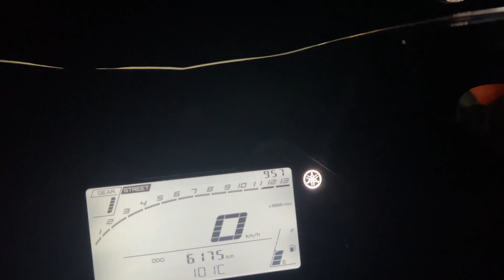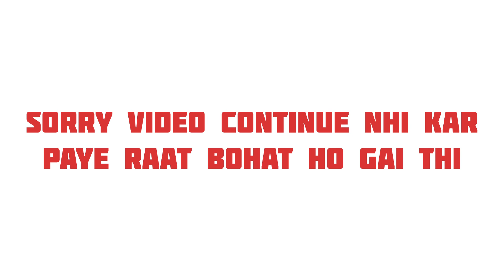Raat ke 11 bje highway par splendour ka tyar blast ho Gaya 😭||40 km padal ||Raat ko hua bura hal😰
Raat ke 11 bje bura hal hua hamara splendour ka tyar blast hone ke karan 40 kilometer padal lekar gaye ghr raste me kya kya dekhne ko mila Hame logo ne kese ki madat hamari

 Bura fass gaye raat ko

Splendour
R15v4
Splendour ka fata tyar
Deshi vlog
Logo ne ki madat
Splendour blast